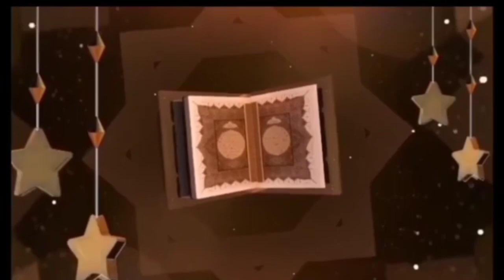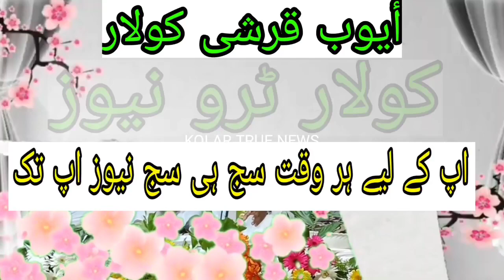LAB E HUSSAIN NAATIYA MEHFILL DURVESH MUHALA KOLAR October 18, 2022